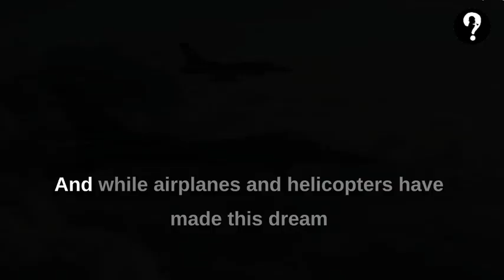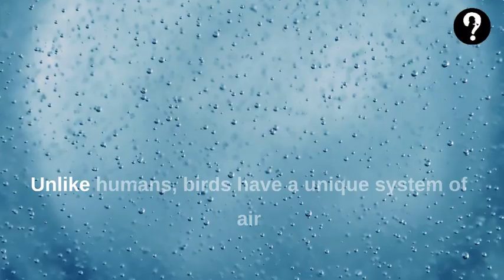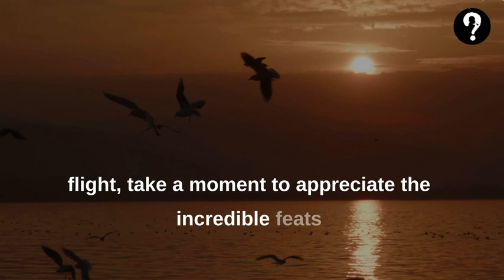Why Can Birds Fly? The Wonder of Bird Flight Explained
Have you ever wondered how birds are able to fly with such grace and ease? In this video, we explore the biology and anatomy behind bird flight, as well as the skills and techniques that birds use to master the skies. From their lightweight and streamlined bodies to their efficient respiratory systems and strong flight muscles, birds are uniquely adapted for flight. But their mastery of the skies also comes from years of practice and specialized flying techniques, such as soaring on thermals and gliding on the wind. Join us as we marvel at the beauty and majesty of birds in flight and gain a deeper appreciation for the wonders of the natural world.